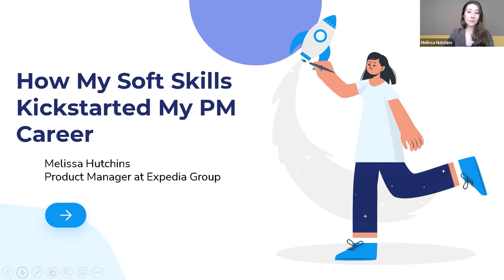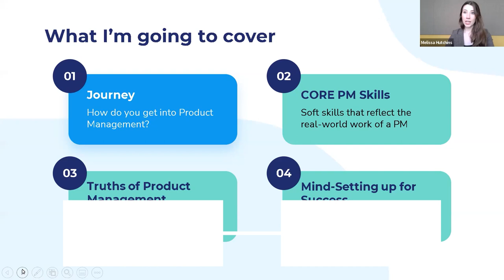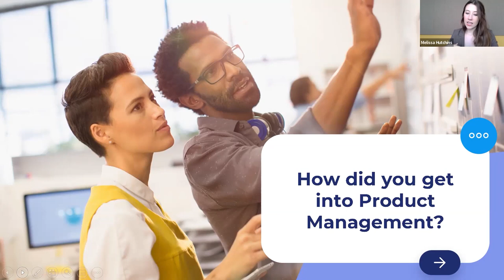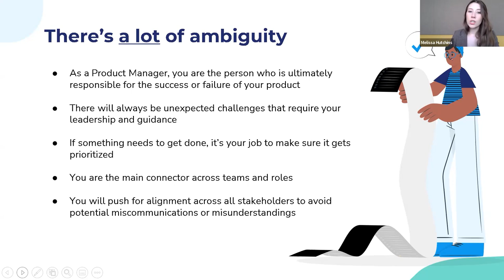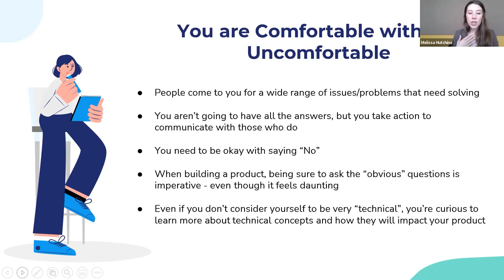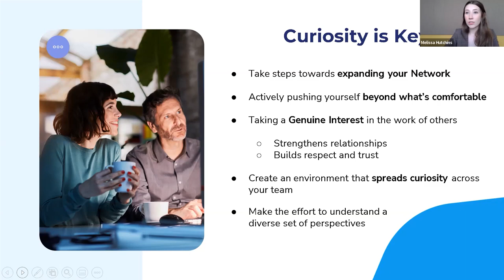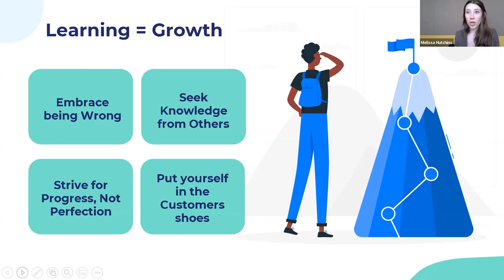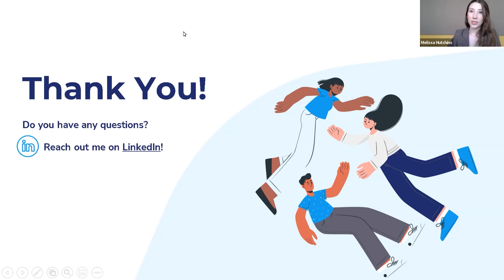Webinar: How Soft Skills Kickstarted My PM Career by Expedia Product Leader, Melissa Hutchins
ABOUT THE SPEAKER:
Melissa Hutchins is an Expedia Product Leader working to create the best user experience possible. She is currently leading the BEX Lodging Shopping team where she advocates for her customer by leveraging data and insights to make the best decisions for maximum impact. Before this, she was a PM working on their EG Employee Travel Discounts program. She has also spent time empowering young women leaders as an active member of GenHERation.